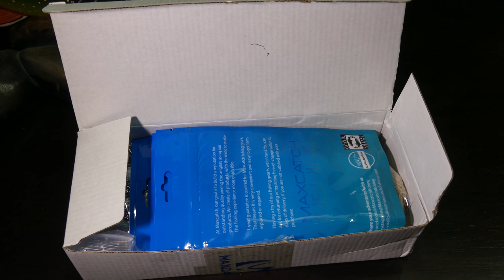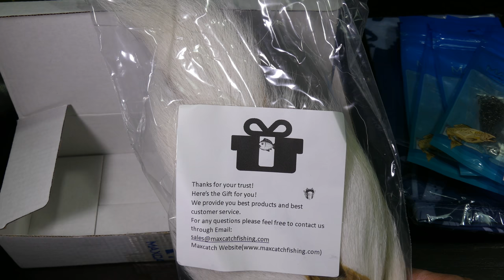Unboxing de anzuelos y bolas de tungsteno Maxcatch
Unboxing de anzuelos y bolas de tungsteno de la marca Maxcatch, compradas en su sitio web.